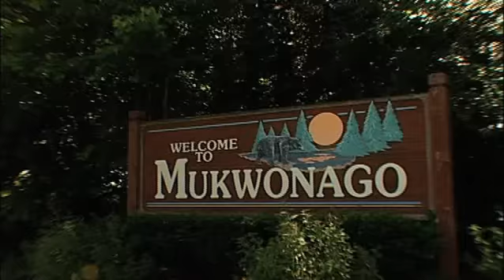Pheasant Fields subdivision Mukwonago Wisconsin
Pheasant Fields subdivision Mukwonago Wisconsin 1-3 acre lots available